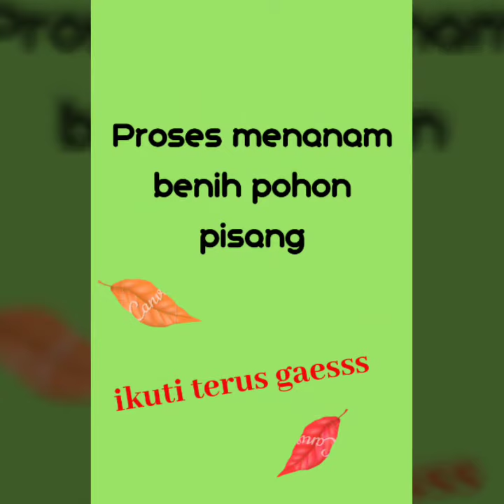Cara Tanam Pohon Pisang Di Taiwan Ternyata Seperti Ini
Menanam benih pohon pisang di sela2 pohon pinang .